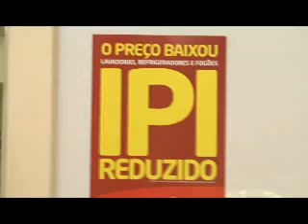Prazo de redução IPI é prorrogado